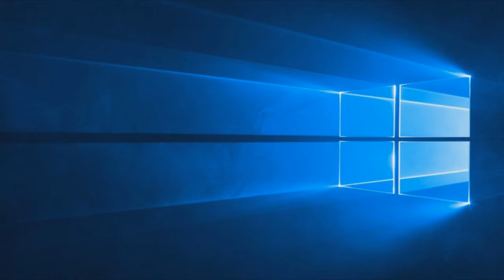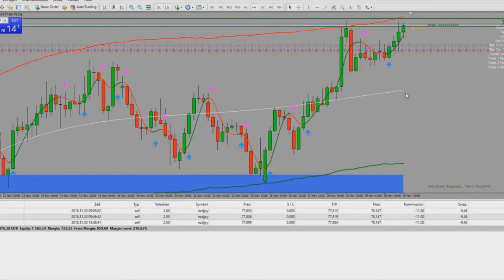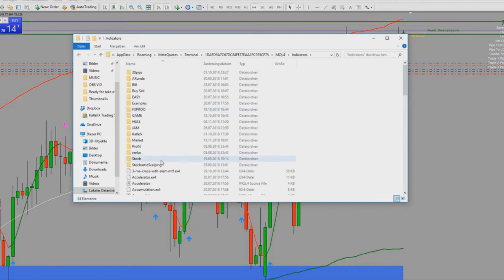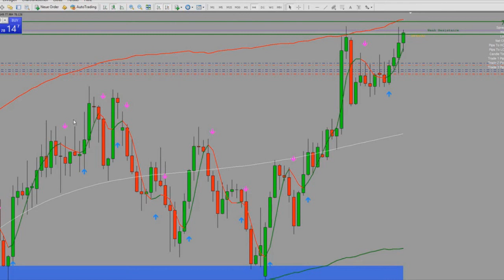Trading Results on 4 H Timeframe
All about Trading in Forex with different Systems